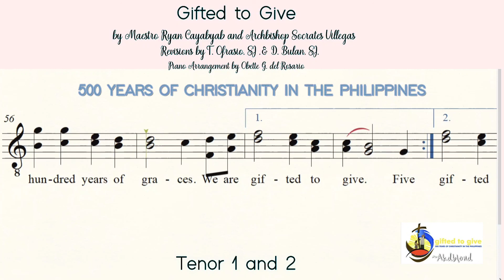GIFTED TO GIVE - TENOR (500 Years of Christianity in the Philippines)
GIFTED TO GIVE - TENOR ( Guide for choir)

This song is the official theme song of .the 500 years of Christianity in the Philippines by the National Artist for music Maestro Ryan Cayabyab and also our beloved Most Rev. Socrates Villegas, D,D. Revisions by T. Ofrasio SJ, and D. Bulan SJ.  Choral arrangement by Obette del Rosario.